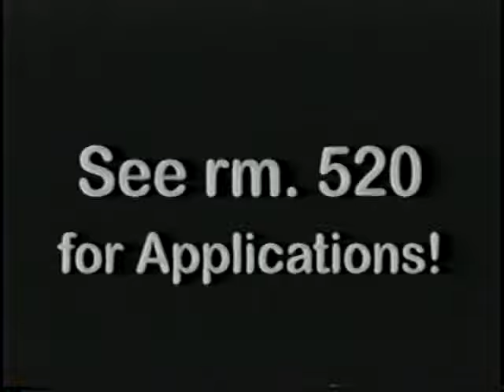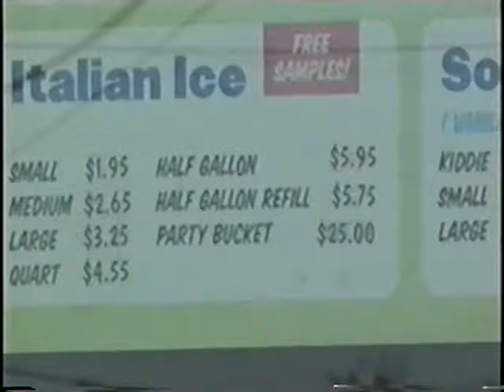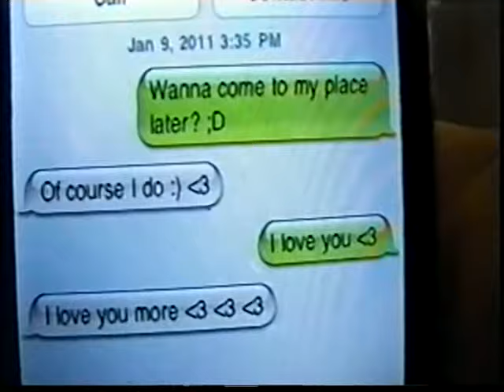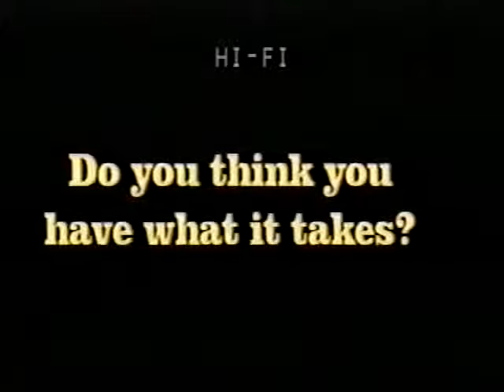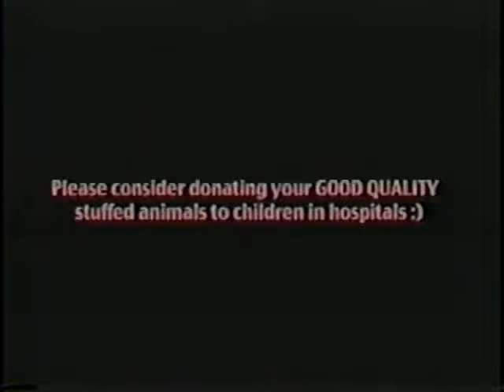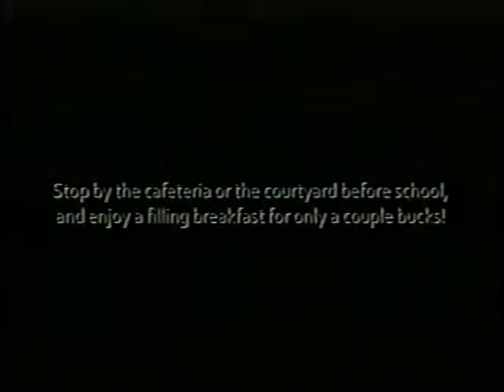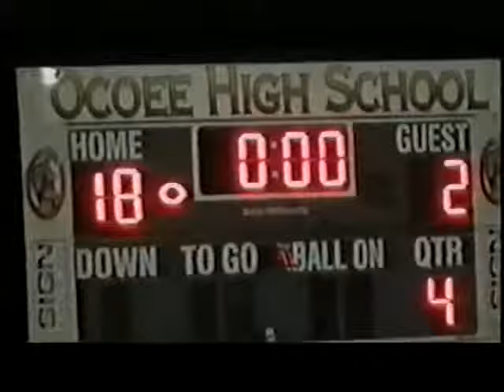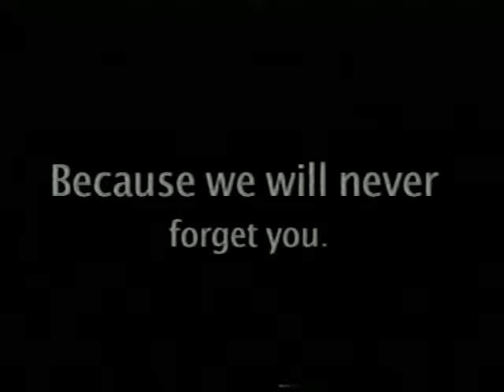The 2011 DNN: Spring Broadcasts and Farewell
The class of 2011 prepared to Graduate and the DNN continued to broadcast daily to the students of Apopka High School. At the end of the year, we said farewell to the Senior Staff members who helped make the DNN a year of fun and news.